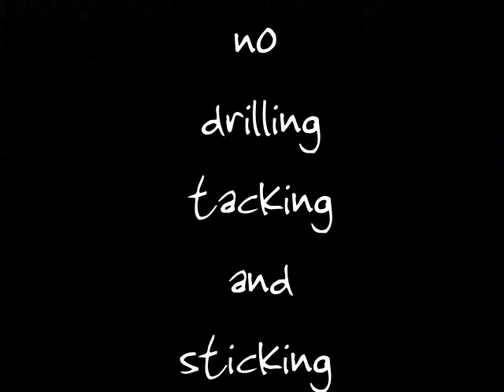MAGNETIC WALL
Magnetwand

Ein Material damit man mit Magneten dekorieren kann
Für Galeries
Zu hause, zum dekorieren
Spielzeug für kleinen und grossen
Für Geschaeften
Für Künstler un Kunstschaffende
Ohne bohrungm stiftung oder irgendeine Klebstoff